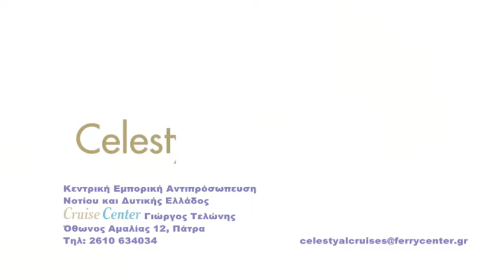R BIBLIA EPAGGELMATIES